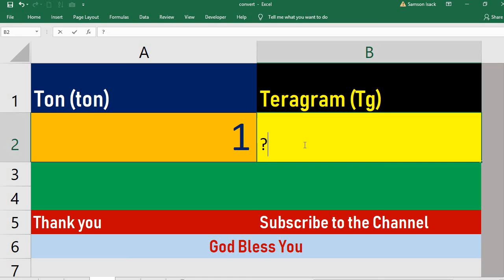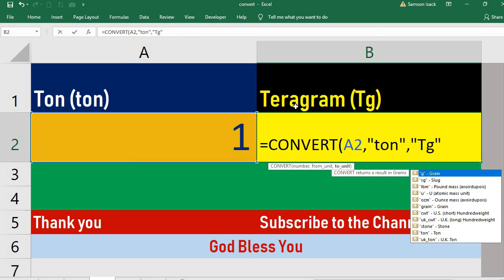Convert Ton to Teragram